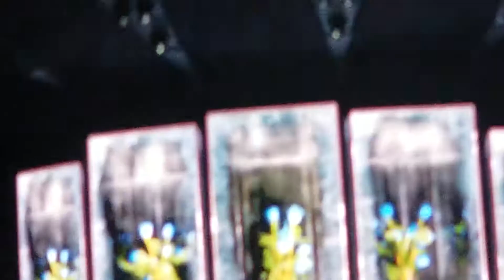Ed Sheeran Perfect Chicago 2018